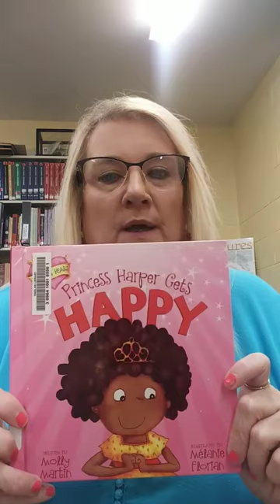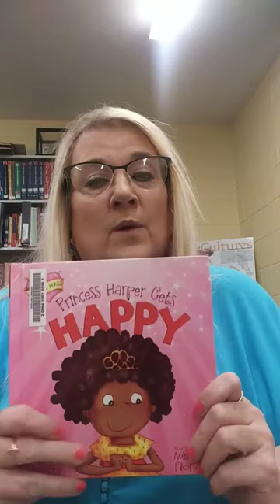Story Time with WBHML: "Princess Harper Gets Happy" with Ms. Cindy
On this episode of Story Time with WBHML, Ms. Cindy reads "Princess Harper Gets Happy" written by Molly Martin and illustrated by Mélanie Florian with permission of Picture Window Books Publishing.